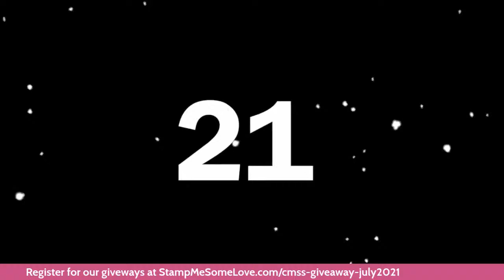Giveaways! Giveaways! Giveaways!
The information provided in this video is based on my own personal experience. I do not work for these companies nor did they ask me to promote these products. I'm just sharing products I like with my viewers.